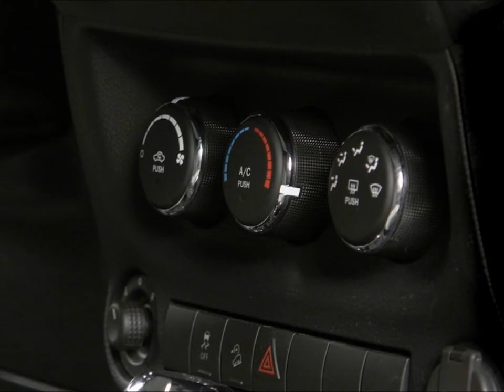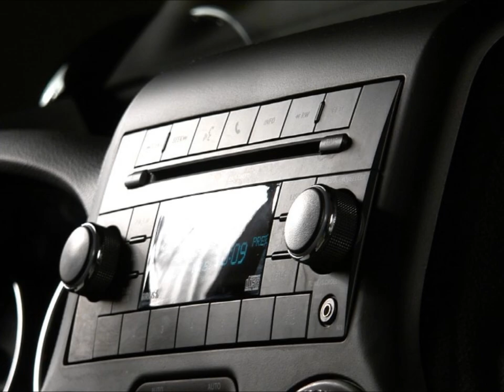Lifted 2013 Jeep Wrangler Unlimited W/Custom Seating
Click the link above to view the vehicle listing.  Browse 100's of New and Used Lifted Trucks For Sale!